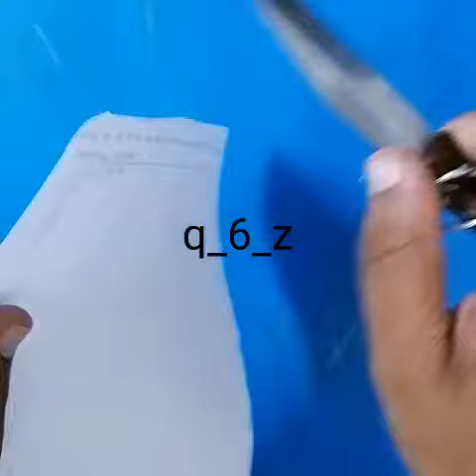اوكابي الماني وارد خوجه للبيع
اوكابي الماني وارد خوجه للبيع مخزن بشحم المصنع لم تستخدم فقط سنيتها المطلوب ١٠٠٠ ريال سعودي